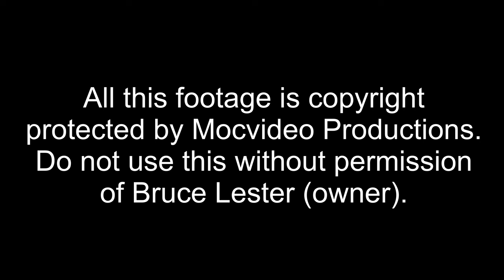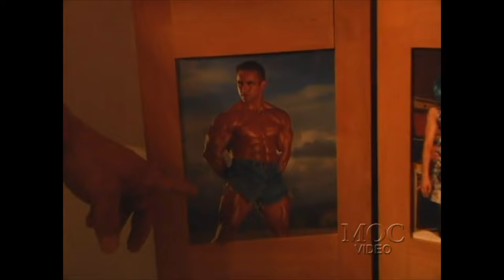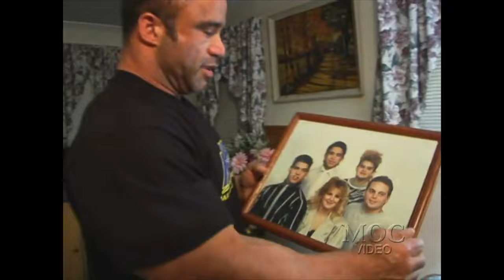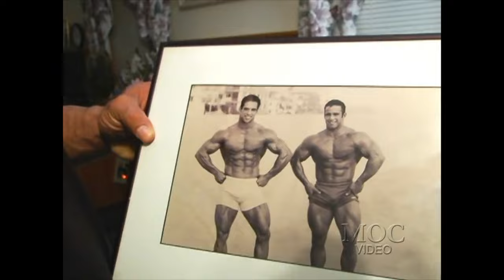Jose Raymond - JAY CUTLER CLASSIC & PARENTS - Boston Mass DVD (2013)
The Boston Mass!!

Watch Jose Raymond prepare for his win at the 2013 Toronto Pro, and see how he brings the most massive and dense physique to compete in the 212 division.

This two disc dvd takes you through EVERY workout, loads of lifestyle footage, and some great footage of Jose out in California training balls out with his brother Tito Raymond. Guest interviews with famous people like Mike O'hearn, Charles Glass, Chris Cormier, Will "World" Harris, Chris Bell, and many others.